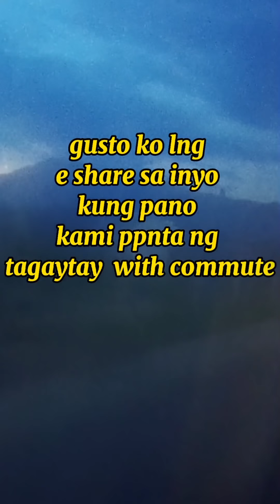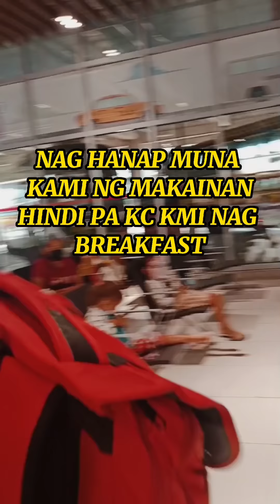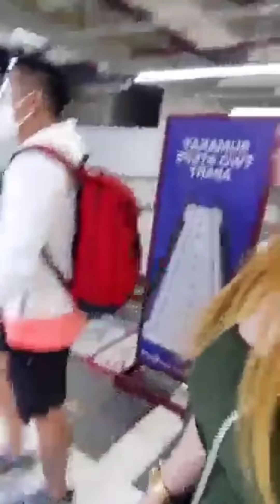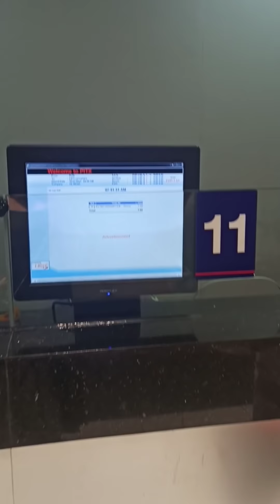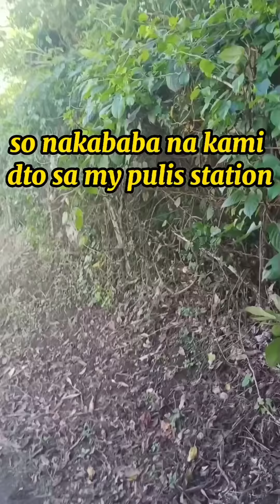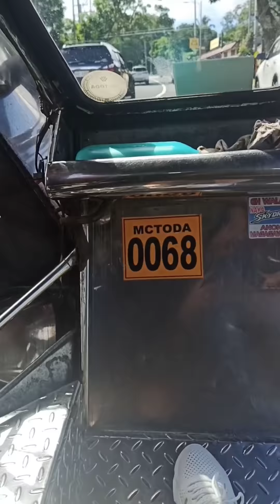PAANO PUMUNTA SA TAGAYTAY NA MAG COMMUTE LANG 2021 NEW NORMAL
Diy pampaganda,super effective, for beauty products

FB:Cindy B. Sinadjan